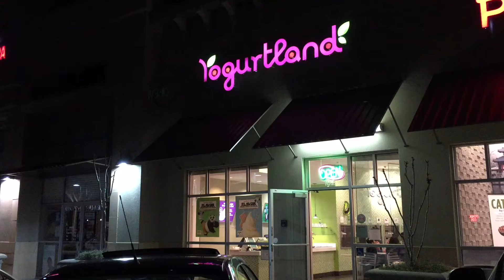2016-01-30 鋼琴演奏會後的獎勵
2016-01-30 鋼琴演奏會後的獎勵